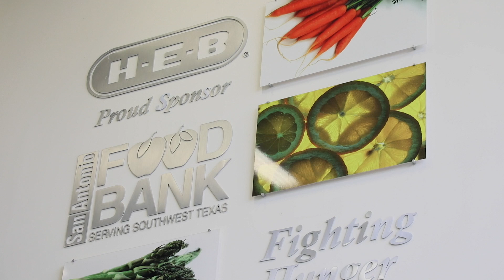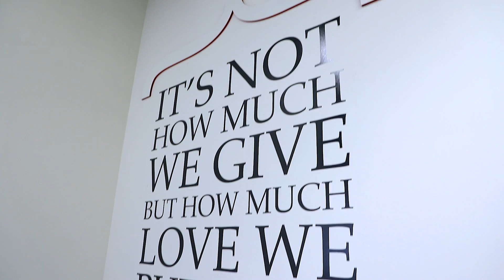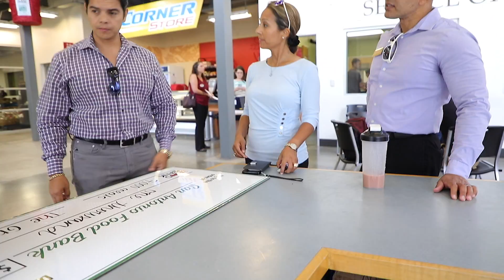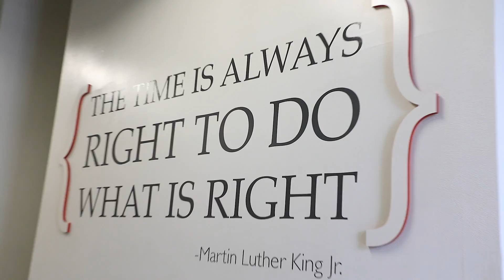The Gradiz Group a Real Estate Group - San Antonio Food Bank visit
The Gradiz Group is for the people we make it a yearly thing to visit the San Antonio Food Bank to get an update of their program and to give back!